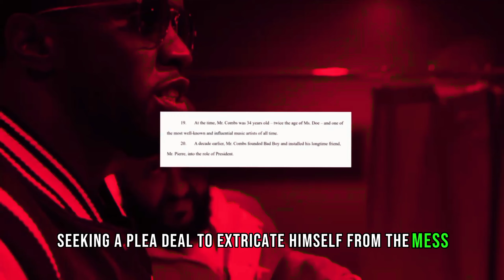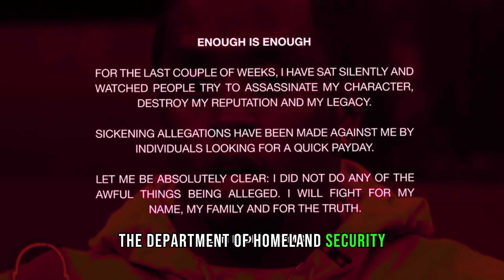Diddy’s Shocking Confession Post-Federal Raid Reveals New Criminal Allegations!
Dive into the eye of the storm with our latest video, where we unravel the tumultuous saga of Diddy. From the dramatic federal raids to the startling arrests of his sons, the narrative takes a dark turn, exposing a side of Diddy that stands in stark contrast to his public image. With the Department of Homeland Security stepping in, the stakes are higher than ever, transforming personal scandal into a national security concern.
Discover the cascade of events triggered by Cassie’s lawsuit, which has now snowballed into a full-scale investigation implicating Diddy in a series of grave allegations. As the legal battles intensify, witness how Diddy’s attempts to clear his name only draw more attention from federal agencies.
Amidst the chaos, Diddy’s alleged escape to the Caribbean and the potential plea deal he seeks without his sons raise critical questions about his integrity and priorities. With the world watching, Diddy’s predicament mirrors the downfall of other high-profile figures, marking a swift and unforgiving fall from grace.
Will he manage to navigate through the legal maelstrom, or is this the final curtain call for the music mogul?